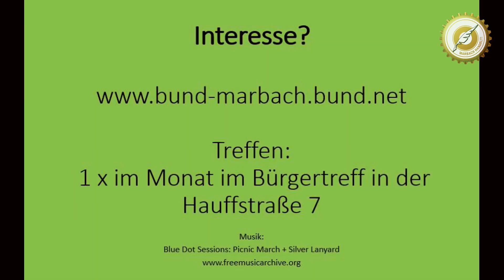MARBACH HANDELT - Natur- und Umweltschutz mit dem BUND Marbach-Bottwartal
Der BUND Bezirksverband Marbach-Bottwartal setzt sich für den Schutz unserer Natur und Umwelt ein - damit die Erde für alle, die auf ihr leben, bewohnbar bleibt. Er engagiert sich regional in den Gemeinden Benningen, Erdmannhausen, Großbottwar, Marbach a. N., Murr, Oberstenfeld und Steinheim. Im Video für MARBACH HANDELT berichten Dr. Andrea Lehning und Joachim Lösing von verschiedenen Aktionen des Marbacher Bezirksverbandes.